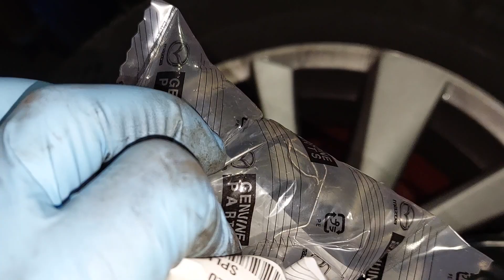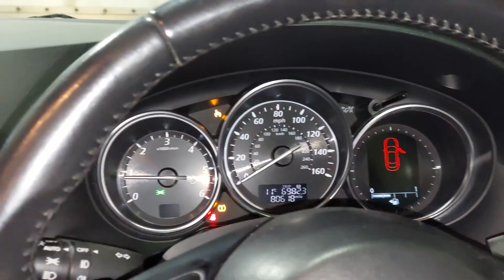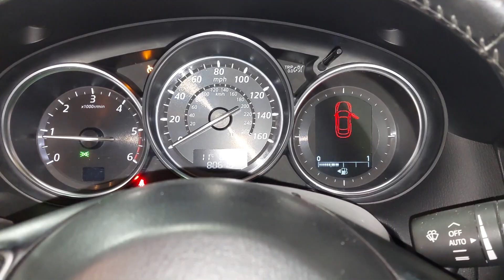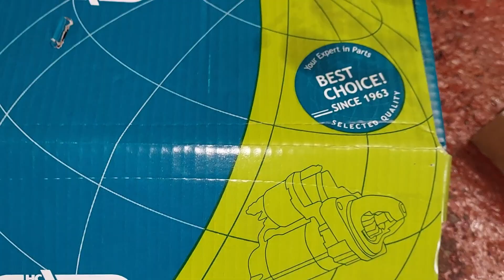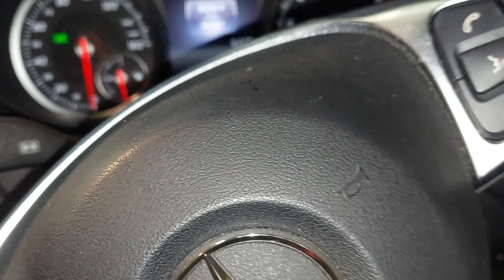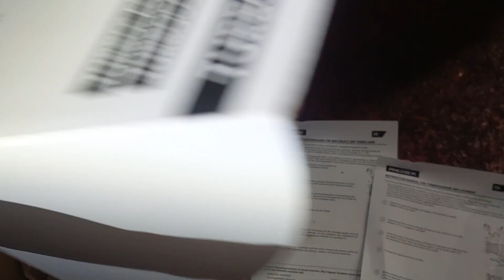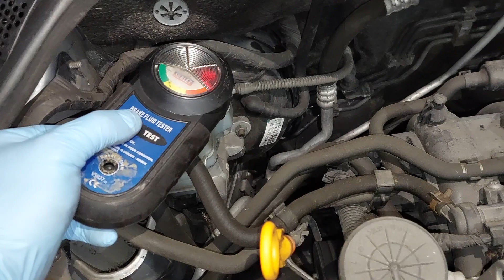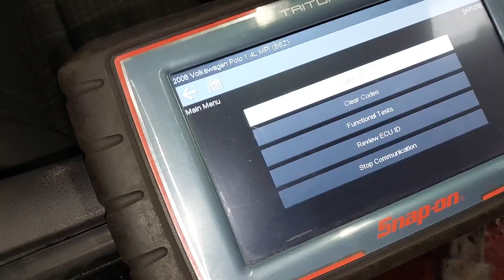#17 Dzień z Warsztatu (NISSAN X-TRAIL WYMIANA TURBINY, MAZDA CX5 WAHACZ MERCEDES A-CLASS ROZRUSZNIK)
Witam i zapraszam na kolejny odcinek a w nim:
Nissan X-Trail 2005 2.2 wymnian turbiny
Mercedes A-Class 2017 1.6 wymiana rozrusznika
Mazda CX-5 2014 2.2 SkyActive wymiana przedniego lewego wahacza
Volvo XC70 Cross Country Health check i pare luznych śrubek
Volkswagen Polo 2005 wymiana Knock Sensor
Volkswagen Polo SERVICE
Citroen Relay 2020 W jakim stanie są klocki hamulcowe ??